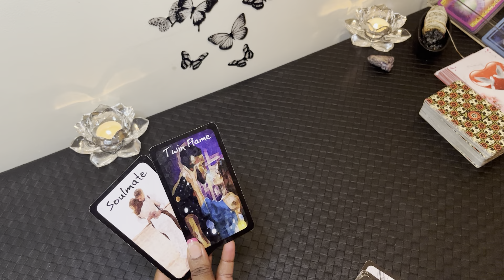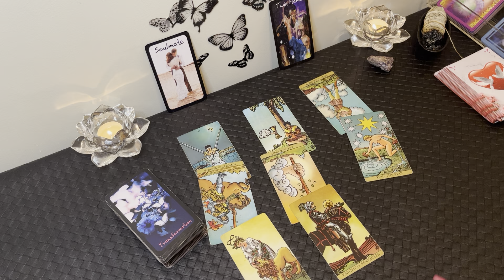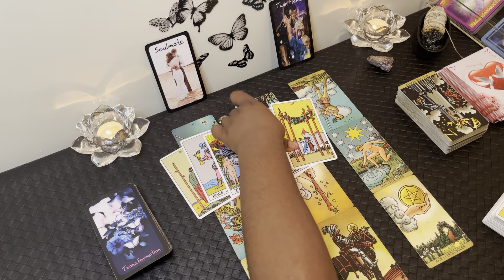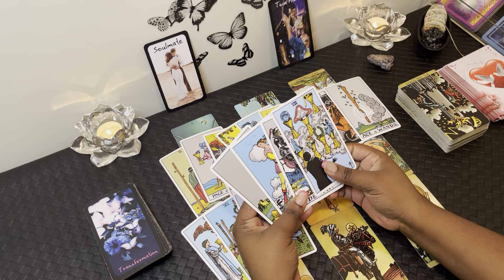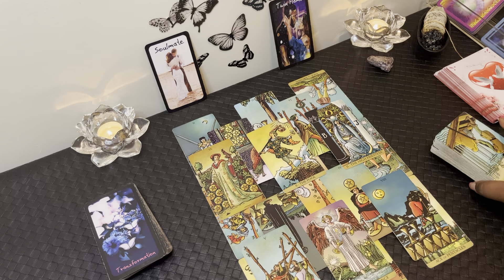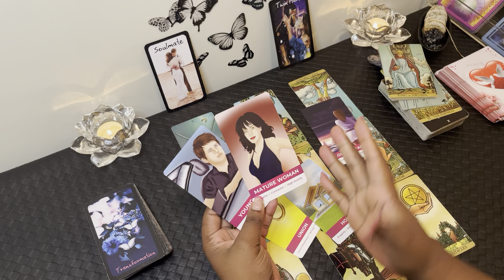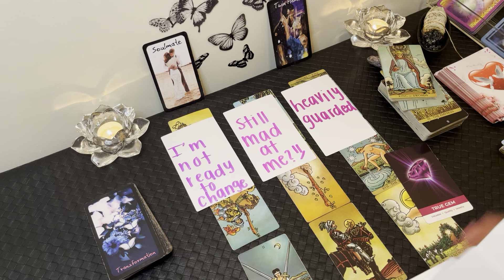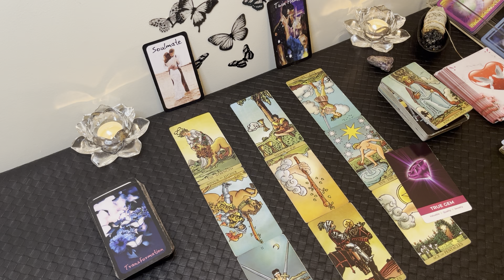CAPRICORN: You’d Be SURPRISED Capricorn, To Know Why They Act Like This!!! ❤️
Capricorn, this person isn’t telling you everything but it’s not what you think. Here’s the truth Capricorn ❤️

My chart:

Aquarius ☀️
Libra 🌙
Gemini ⬆️
Aries Venus ❤️